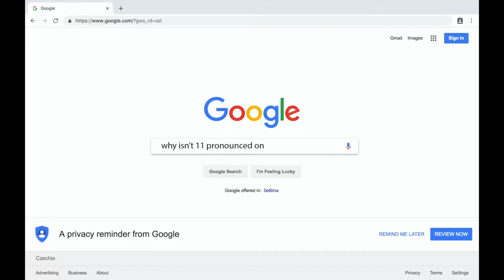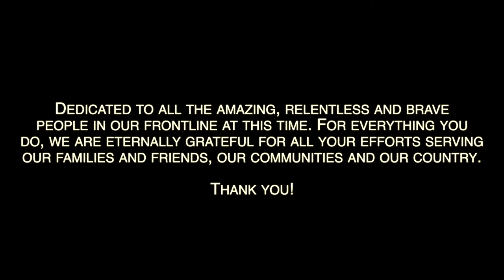RENOVATOR - Heroes (A Tribute to our Frontline Workers)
In the spirit of social distancing, RENOVATOR managed to pick up their instruments again and record a special tribute cover video for you all, from their homes. This is especially dedicated to the hardworking heroes in our frontline right now. If you know of anyone involved, help spread some positivity and give it a share or tag them below.

Keep safe, wash those hands, and stay at home!